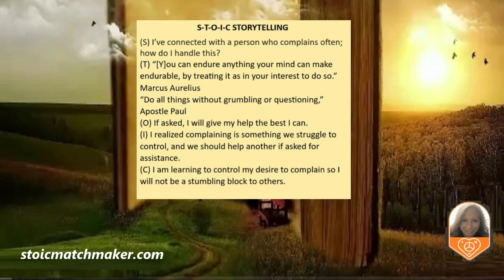Dealing with a Complainer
You’re at a party you were invited to by a good friend. Your friend promised not to leave you by yourself, but they got involved in chatting with others and left you sitting in “that chair” in the corner alone. And then it happens. A stranger comes over to chat with you.
Listen to the podcast to hear how you addressed the stranger based on your training with the Stoicess.